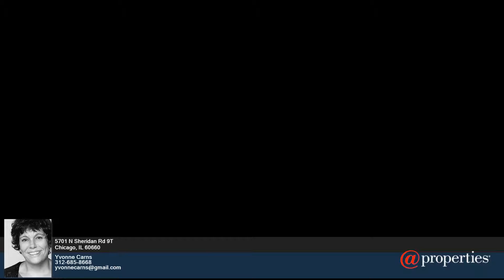5701 N Sheridan Rd - Yvonne Carns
2.00 beds
 2.00 baths